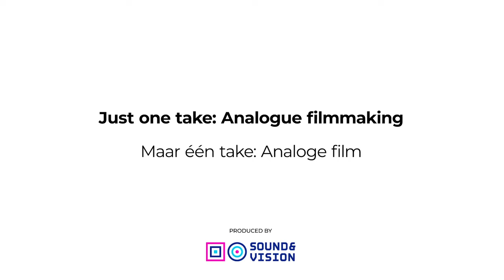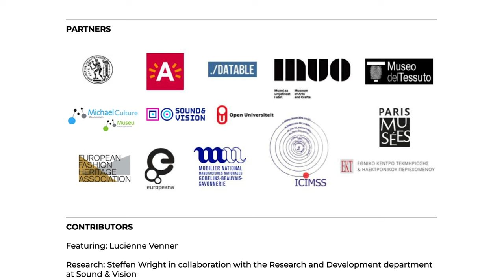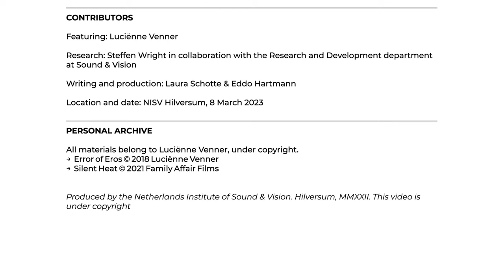Just one take: Analogue filmmaking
Luciënne Venner is an independent artist who creates films and live performances using 16mm or "super" 16mm analogue film. She finds the analogue aspect important as it creates a certain energy on set and allows her to work with limitations, creating a deeper and more organic landscape with many shades of shadow and highlights.

Produced by Steffen Wright, Laura Schotte and Eddo Hartmann from the Netherlands Institute for Sound & Vision